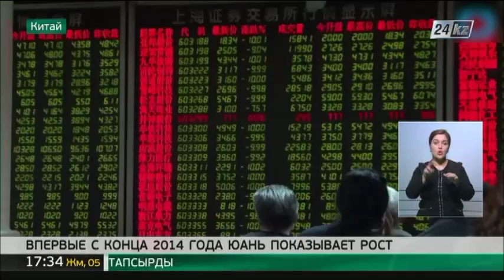Впервые с конца 2014 года юань показывает рост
Китайская валюта впервые с октября 2014 года выросла почти на полпроцента по отношению к доллару.